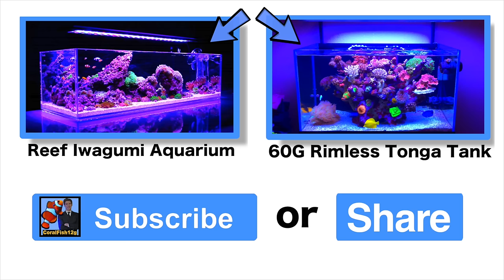40 Gallon Exotic Nano Reef - Diver's Predator Paradise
In this CoralFish12g video I feature Felicia's (from nanoreef .com tank of the month) 40 gallon mixed reef called Predator Paradise. All the info on the tank is below as well as a link to her tank thread.

Display: 40 gallon breeder glass aquarium 36" L x 18" W x 17" H
Sump: DIY 20 gallon long glass aquarium 30" L x 12" W x 12" H
Lighting: Maxspect Razor R420R 27" 160 watt 16k
Filtration: Filter sock, Phosban 150 media reactor with TLF NPX biopellets
Skimmer: Reef Octopus NWB110
Heater: 125 watt Eheim Jager heater, Finnex Max-300 digital heater controller
Circulation: 2 Vortech MP10's
Auto Top-Off: JBJ ATO controller, Tom Aqua Lifter pump
Dosing: Jebao DP-4
Biological Filtration: 28 lbs cured live rock, 10 lbs Real Reef rock, 40 lbs Fiji Pink sand

Maintenance Routine:
Currently my routine is a bit sporadic because life has been hectic, but I try my best to stick to once a week water changes and maintenance. During the weekly cleaning, I test the water parameters (Alkalinity, Calcium, Magnesium, Nitrates, Phosphates), change 10 gallons of water, replace the filter sock, clean the skimmer cup and neck, refill dosing containers, scrape the glass, manually remove any algae growth in the display, turkey baste detritus off the rocks, and siphon the sand bed.
In between these cleanings, I add biopellets to my reactor as needed and refill the auto top-off reservoir. I am currently auto-dosing E.S.V. B-Ionic 2-Part (Alkalinity and Calcium) and Magnesium several times per day. My doser also adds Two Little Fishies Acropower every other day.

Feeding:
Two of my lionfish were only eating live food when I first purchased them, so they had to be weaned from live ghost shrimp to frozen mysis. Now all of my tank inhabitants are exclusively eating frozen food. I feed the lionfish and eel 2-3 times per week, since this is how they would eat in the wild. I purchase a selection of fresh seafood from a local seafood market and make my own frozen cube blend that includes prawns, squid, scallops, salmon, and silversides. At each feeding, I feed one cube of my homemade blend along with one cube of PE Mysis.

Fish:
• Fu Manchu Lionfish (Dendrochirus biocellatus)
• Dwarf Zebra Lionfish (Dendrochirus zebra)
• Antennata Lionfish (Pterois antennata)
• Snowflake Eel (Echidna nebulosa)
• Darwin Ocellaris Clownfish (male) (Amphiprion ocellaris)
• Standard Ocellaris Clownfish (female) (Amphiprion ocellaris)

Inverts:
• 6+ Bubble Tip Anemones
• Squamosa Clam (purchased May 2015)
• Squamosa Clam (purchased October 2013)
• Derasa Clam (purchased March 2014)
• 2 Fighting Conchs
• Ruby Red Mithrax Crab
• Serpent Starfish
• Scarlet and Blue Leg Hermit Crabs
• Turbo Snails